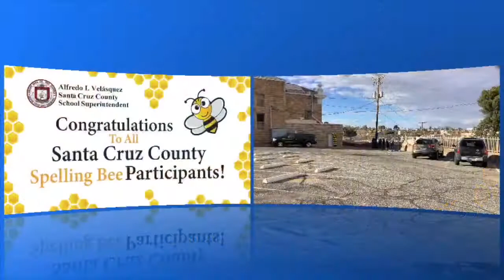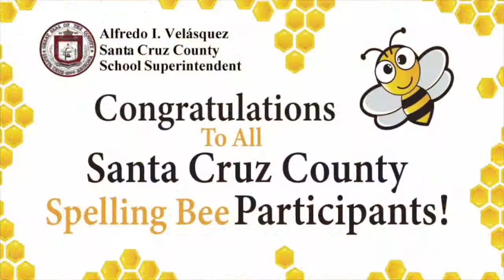Santa Cruz County Spelling Bee 2021